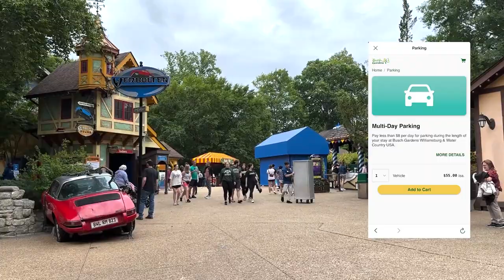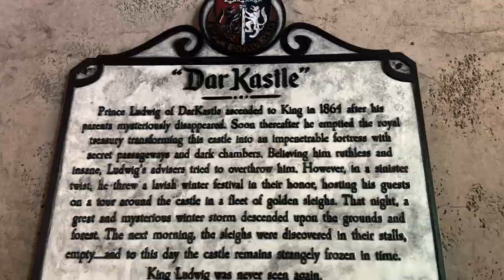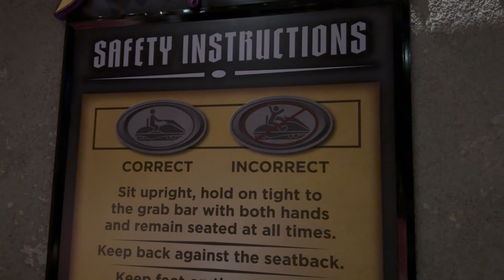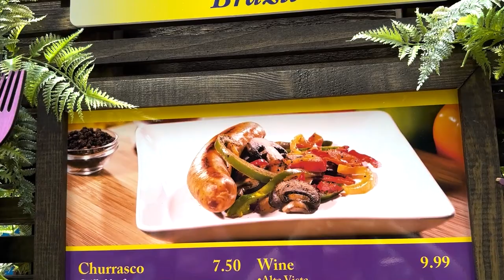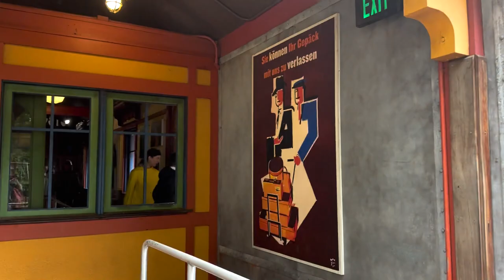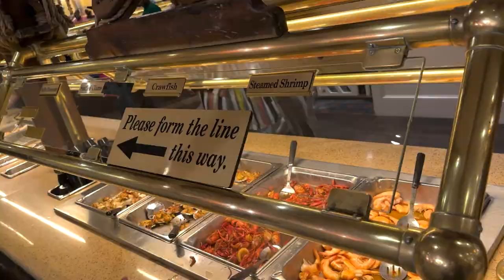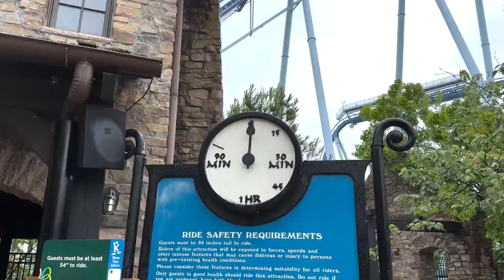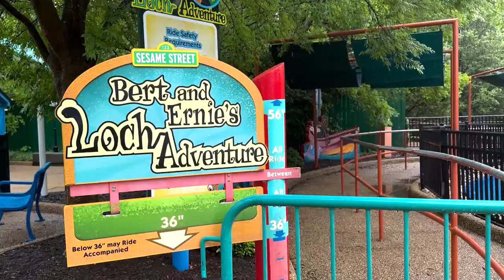Busch Gardens Williamsburg 2023 | Ride POVs, NEW DarKoaster, Pantheon, Shows, Food & Wine, more!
I am taking you to one of my favorite theme parks of all time, Busch Gardens Williamsburg! Voted as the world's most beautiful theme park and themed after European countries, this park has some of the best attractions and rollercoasters in the world! The NEW DarKoaster has just opened and I am so excited to take you along for the ride! We will also ride all the rides like Pantheon, the world’s fastest multi-launch roller coaster, which opened last year, Verbolten, The Griffin, Apollo's Chariot, Escape from Pompeii and more! We'll see some shows, animal encounters, get some classic park food and some food from their Food and Wine festival! There's so much to explore here and I am so excited to take you along!

Amazon Storefront

Magical Hijinx